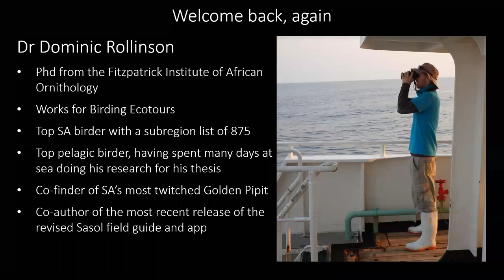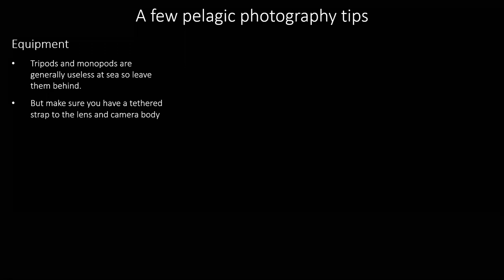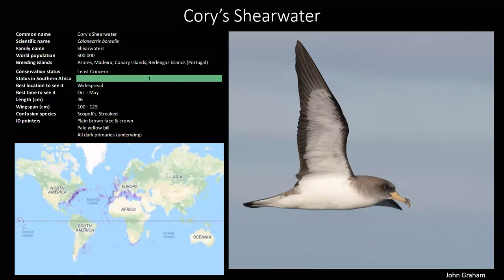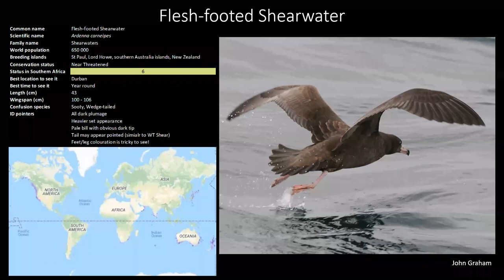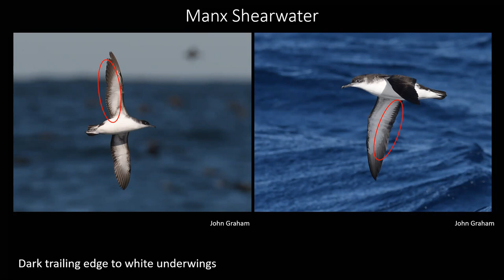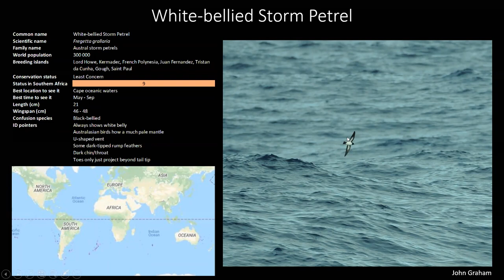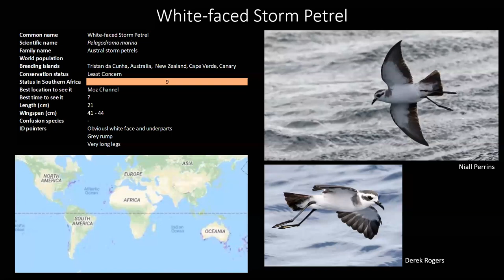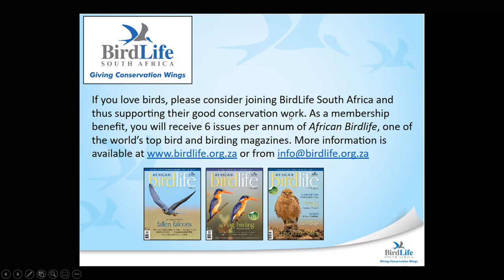Better Birding Webinar - Pelagic birds and birding [Part 3]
A Better Birding webinar about pelagic birds and birding. In this episode, Mike Buckham and Dr. Dominic Rollinson discuss a few tips for pelagic photography and then an identification class on the shearwaters and storm petrels that have been recorded in southern Africa's waters.

The presentation includes plates from the just-released edition of Sasol 5 and is supported by photos from some of the region's leading pelagic bird photographers, namely John Graham, Trevor Hardaker, Niall Perrins, Dominic Rollinson and Mike Buckham.